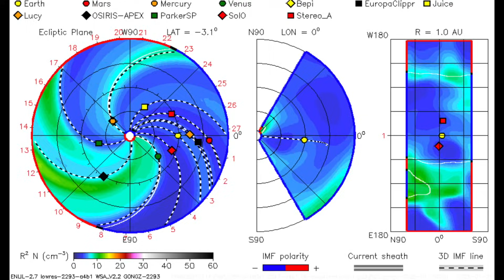Two Solar Eruptions, Solar Storm Watch | S0 News Jan.22.2025